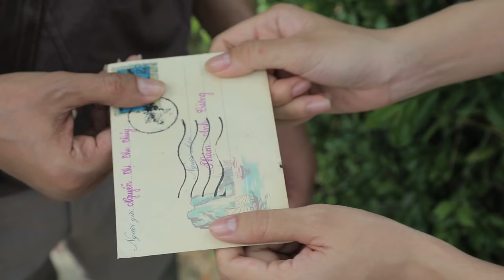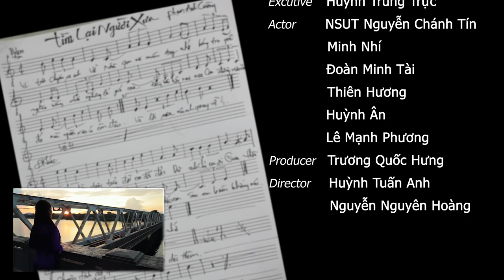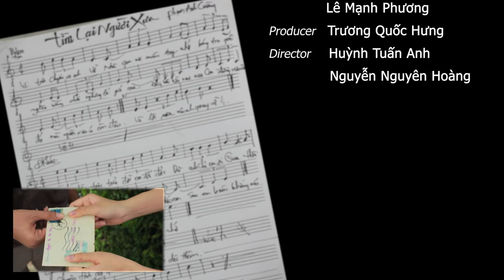Long Nhật | Phim Ca Nhạc Tìm Lại Người Xưa (15 Phút) | Tuyển Tập Ca Khúc Trữ Tình Bolero Hay Nhất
Phim ca nhạc Tìm Lại Người Xưa với sự tham gia của các diễn viên: NSƯT Chánh Tín, Minh Nhí, Đoàn Minh Tài, Thiên Hương, ca sĩ Long Nhật, Huỳnh Ân, Lê Mạnh Phương, .

Tìm Lại Người Xưa
Sáng tác: Nhạc sĩ Phạm Anh Cường

Lời bài hát:

Xuôi chuyến xe anh về, nhà quen xưa miền Trung
Nhớ bóng tre quê nghèo, bóng dừa nghiêng lá gió reo
Lòng bồi hồi nao nao, con đường xưa còn đó
Mà người xưa có còn không…?

Hay đã đi theo chồng, về nơi xa thật xa
Anh muốn thăm một lần, cho lòng vơi bớt bâng khuâng
Gần trọn mười năm qua, anh vẫn còn ray rứt
Vì trời xui khiến anh bội thề…

[ĐK:]
Bao năm dần trôi, tưởng đời em đã đổi
Chờ chi em ơi, qua thời con gái rồi
Anh đưa mắt nhìn em, sao em buồn không nói
Còn giận còn thương, còn đau là còn nhớ
Chuyện tình đã quên, đừng nên kéo dài thêm.

Thôi cho anh xin, được nói câu tạ lỗi
Đời riêng anh đây, đã một lần bước vội
Em trách chi em, duyên đời bao lầm lỡ
Còn nặng tình xưa, vừa đau buồn duyên số
Mình tìm gặp nhau, đừng thức lại tình đau.

Thôi cố quên chuyện buồn vùi dư âm ngày xưa
Biết nói sao cho vừa, chuyện tình như nắng như mưa
Những ước nguyện ngày xưa, em đừng ghi vào nhớ
Tình duyên kết se do trời.

Long Nhật Official là Kênh Chính Thức của ca sĩ Long Nhật, thường xuyên cập nhật những sản phẩm âm nhạc trữ tình, nhạc vàng bolero, nhạc trữ tình miền Tây hay nhất của ca sĩ Long Nhật.
Mong các bạn yêu mến nhạc trữ tình bolero và ca sĩ Long Nhật ủng hộ kênh!.
Chúc các bạn có những phút giây thư giãn thoải mái.
Long Nhat - Ca si chuyen hay nhac tru tinh, bolero hay nhat.

Tuyển chọn những bài hát hay nhất về mẹ của Long Nhật
♫ Những bài hát trữ tình sâu lắng - Tình khúc nhạc vàng bolero vượt thời gian

🔰 Long Nhật Official - Kênh ca nhạc trữ tình sâu lắng, tình khúc nhạc vàng bolero do ca sĩ Long Nhật thể hiện